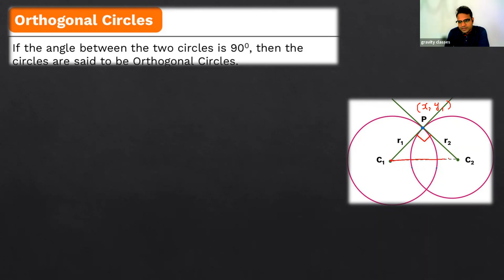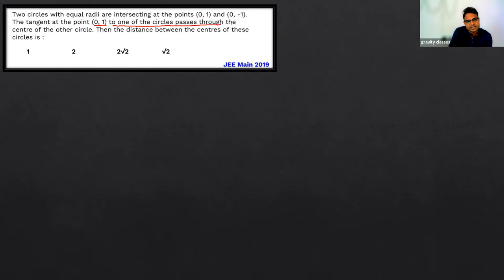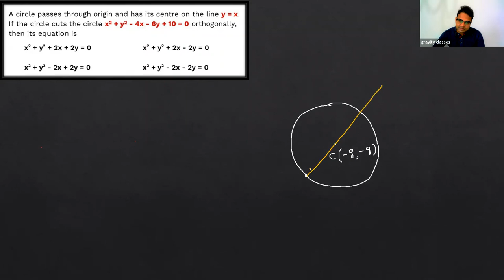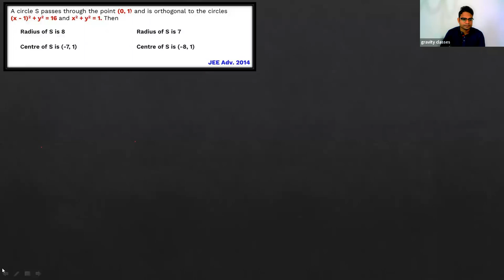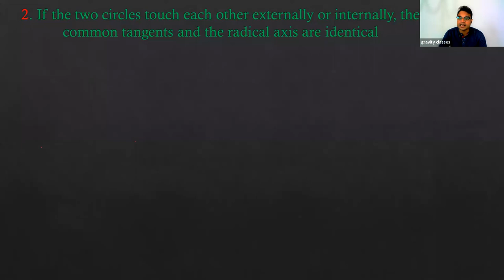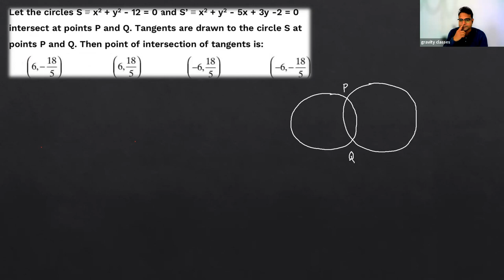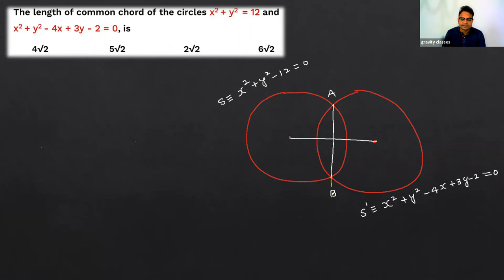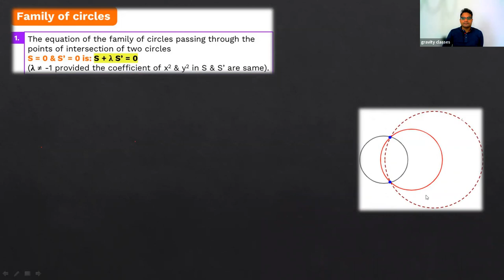Circles L-5 | ORTHOGONALITY | RADICAL AXIS & CENTER | Class 11 | JEE MAINS | JEE ADV | IIT | LOV SIR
To download notes, click here NOW:

Radical Axis and Radical center for Circles. Problems Based on Finding Radical Axis and Radical Center. This video is focused on the concept of Radical Axis. This video explains the definition of radical axis and also the proof of the equation of Radical Axis.This video then visually exlpains the different cases of radical axis for the pair of circles 1) Non-intersecting circles 2) Equal radii circle 3) Circles of different radii 4) Circles touch externally 5) Intersecting circles 6) Circles touch internally 7) Circle lies inside the other circle 8) Concentric circles. The questions from this concept are frequently asked in JEE and other competitive examinations.
Circles Class 11 CBSE Maths Chord With Common Chord, Family of Circles, Common Tangent , Solve Circles Questions .  “Common Chord, Family of Circles, Common Tangent” For CBSE Class 11 Maths Exam. In this video, learn the complete details about “Class 11 Maths Circles: Common Chord, Family of Circles, Common Tangent” For Exams. Circles | CBSE Class 11 Math | Common Chord, Family of Circles, Common Tangent | CBSE Maths | IIT JEE Maths Lectures | JEE Preparation